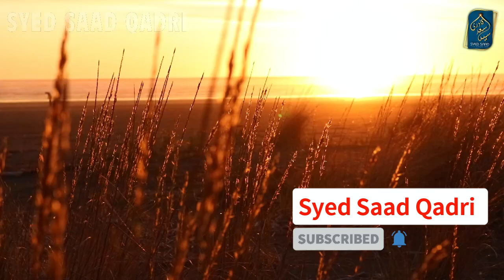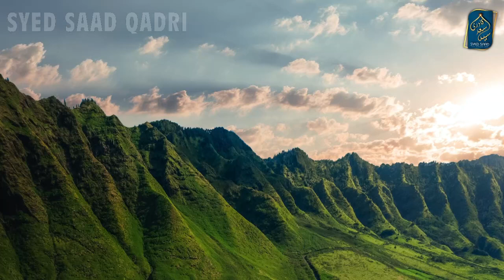Punjab Kamboh Raja, Gujrat Kamboh Raja aur Bengal Kamboh Raja | Kamboh ki Tareekh Part 15